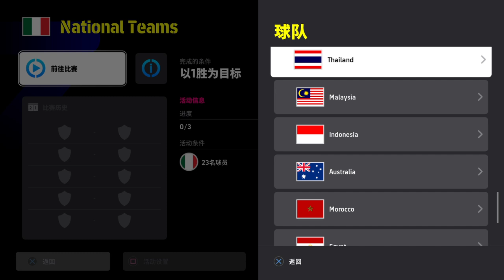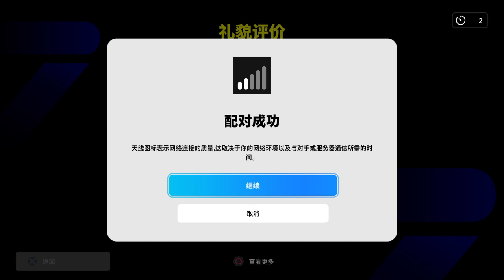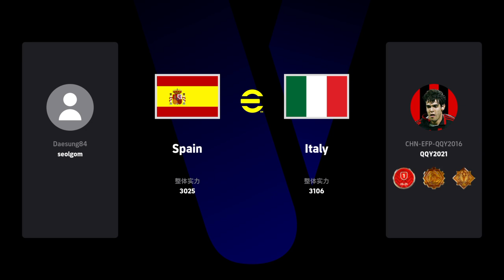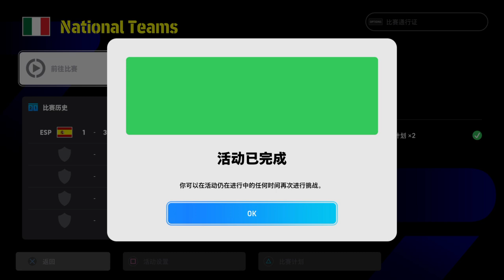eFootball™ 2024_摆脱 助攻